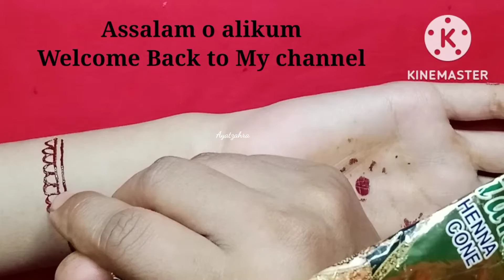Beautiful front hand mehndi Decent henna design Easy mehndi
Beautiful front hand mehndi design
Easy mehndi
Decent henna design
stylish mehndi